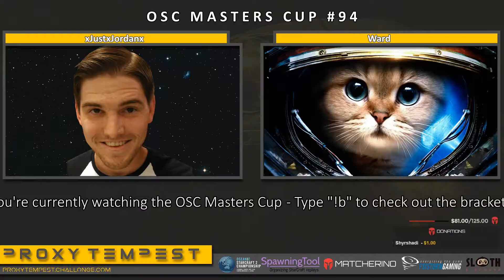StarCraft Daily Highlights | Ep. 56 | StarCraft, Proxy_Tempest, Avilo, wintergaming, LowkoTV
🤖  Thanks to the streams that make this clip possible:

00:03 | StarCraft - Widow Mine - WCS Challenger Australia & New Zealand Seither V Iaguz

00:32 | Proxy_Tempest - MeomaikA vs. FuturE - OSC Masters Cup #94

01:01 | StarCraft - WCS Challenger Australia & New Zealand Round of 8-Probe (P) v Seither (T)

01:31 | StarCraft - WCS Challenger Australia & New Zealand Round of 8-Iaguz (T) v Probe (P)

02:01 | StarCraft - WCS Challenger Australia & New Zealand Round of 8-Probe (P) v Seither (T)

02:06 | Avilo - aviKungfu - Mechin' It Happen with Commentary

02:36 | wintergaming - ❆Saturday Night Starcraft❆New players: !startsc2 !guides !youtube  ❆ Winter & chill - always commentary, never rage - Fresh !mix 112 out :)

03:06 | wintergaming - Winter Caught using Map Hax on stream

03:36 | wintergaming - ❆Saturday Night Starcraft❆New players: !startsc2 !guides !youtube  ❆ Winter & chill - always commentary, never rage - Fresh !mix 112 out :)

04:06 | wintergaming - What an amazing play.

04:49 | LowkoTV - Lowko :: StarCraft 2 Arcade :: !patreon

05:31 | StarCraft - WCS Challenger Australia & New Zealand Round of 8-Probe (P) v Seither (T)

06:01 | wintergaming - LOOOOL

06:31 | wintergaming - ❆Saturday Night Starcraft❆New players: !startsc2 !guides !youtube  ❆ Winter & chill - always commentary, never rage - Fresh !mix 112 out :)

07:01 | StarCraft - WCS Challenger Europe (Playoff)

07:30 | Avilo - credit where credit is due

08:00 | wintergaming - STOP AVEX

08:30 | wintergaming - ❆Saturday Night Starcraft❆New players: !startsc2 !guides !youtube  ❆ Winter & chill - always commentary, never rage - Fresh !mix 112 out :)

09:00 | TroyDestroys - SC For Dayz

09:06 | tomratboy - IN THE ENDDDDDD

🤖  Music Credits

Gamebot Starcraft is the best place to watch the latest and greatest Starcraft II gameplay highlights. We feature clips from your favorite Twitch streamers, like crank, apollosc2, mcanning, rotterdam08, naniwasc2, eghuk, liquidmana, and ByuN.

🤖  StarCraft

StarCraft: Brood War has been called the most successful e-sport in the world that includes its own ranking system, and it has been referred to as the national pastime in South Korea, where there are two television channels dedicated to broadcasting professional StarCraft matches. There have been many tournaments with players from around the world; GomTV SC2 Global League, TeamLiquid StarCraft League, Major League Gaming, ESL and the North American Star League. StarCraft II has also become the main title in major LANs throughout the w